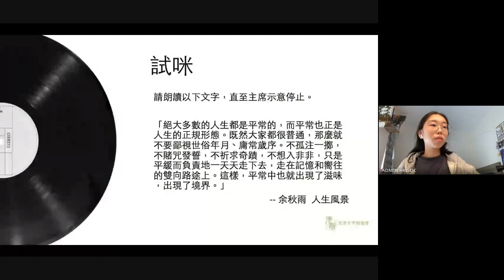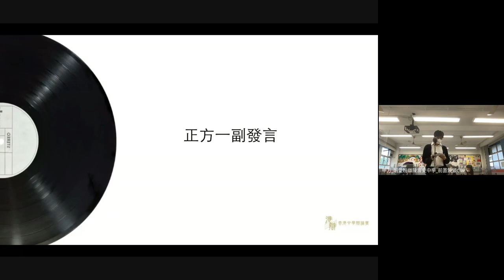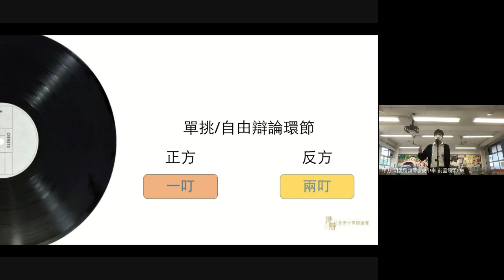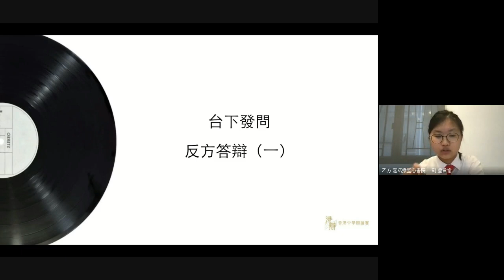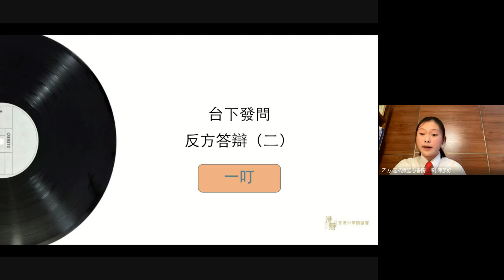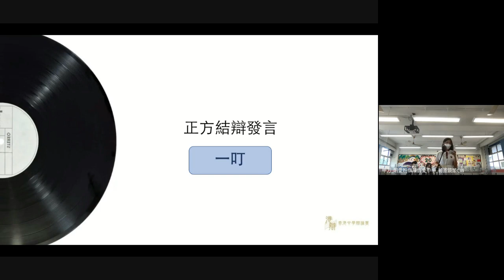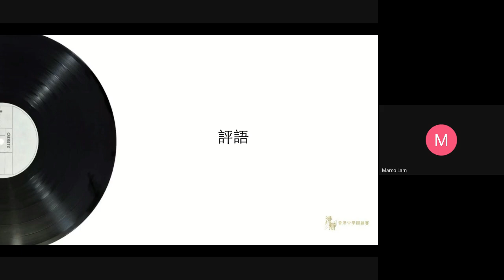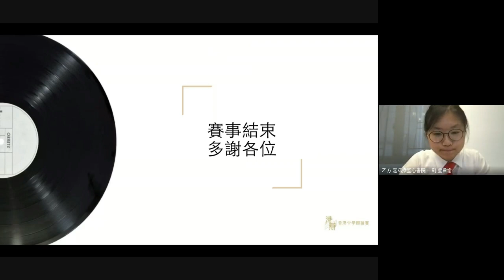動物的價值與人類平等/次於人類 陳震夏 vs 聖心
第二屆《香港中學辯論賽》 分組賽
日期：2022年4月30日
時間：10:00-12:00
辯題:甲方：動物的價值與人類平等/乙方：動物的價值次於人類
甲方：明愛粉嶺陳震夏中學
乙方：嘉諾撒聖心書院
結果：0:3
佳辯：乙方一副 盧旨愉同學